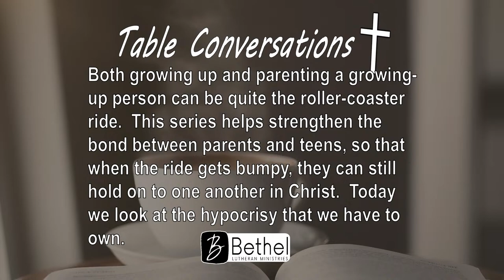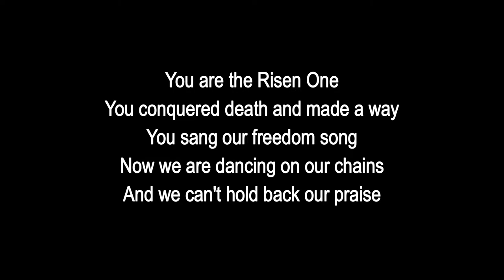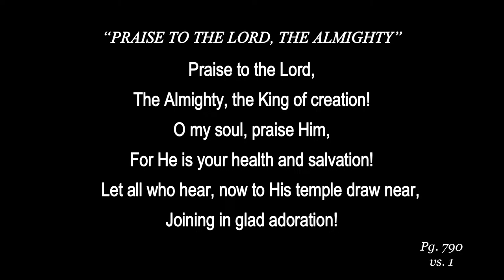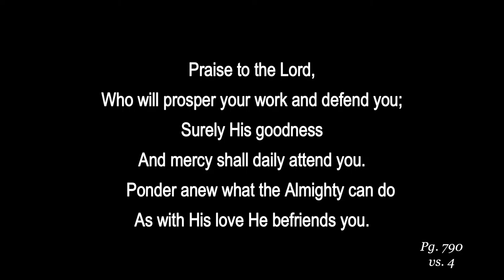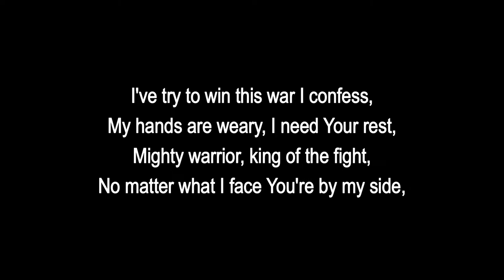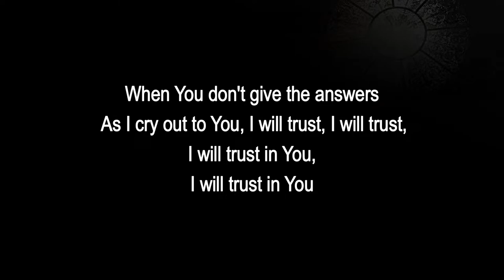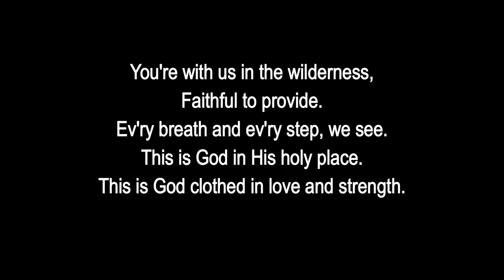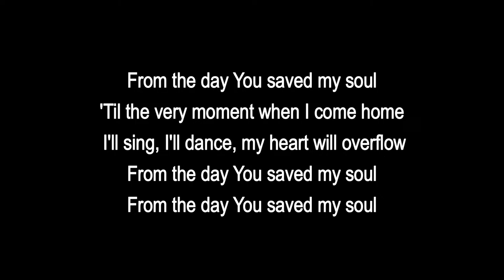Bethel Lutheran Church Livestream | February 5th, 2023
Morton, IL